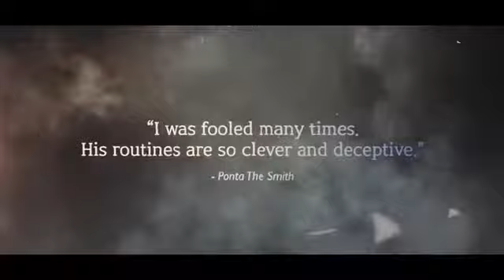INNOCENT by Secret of Magic